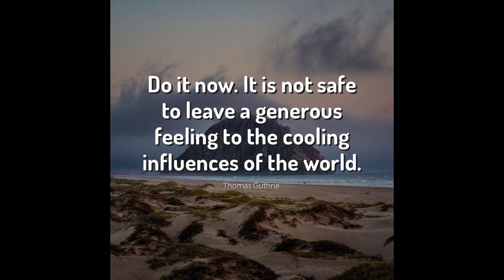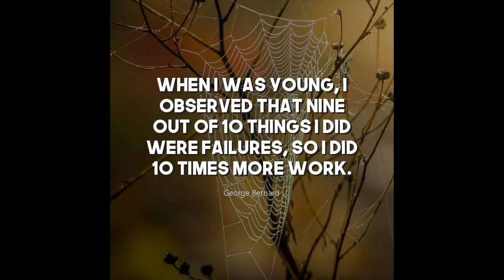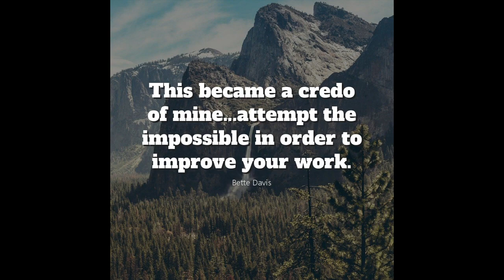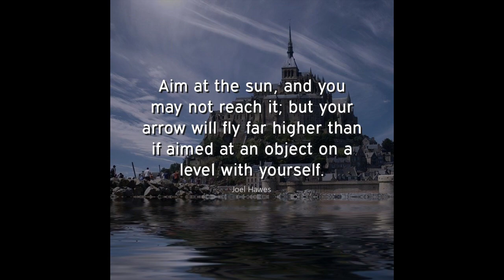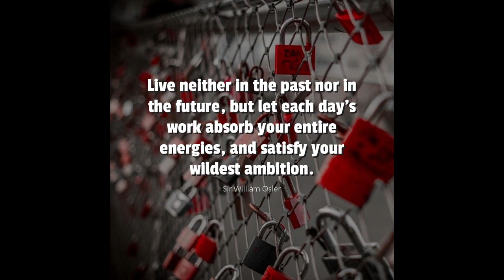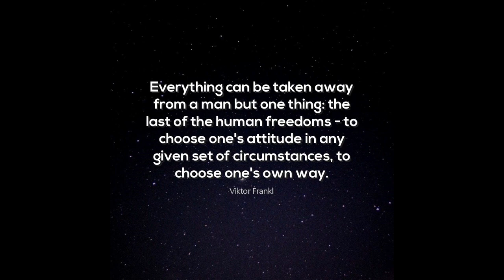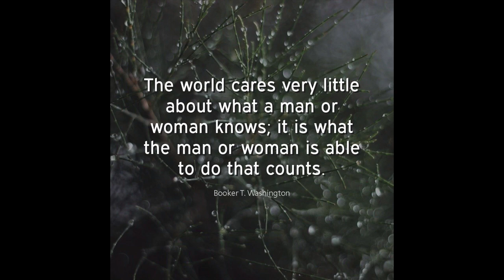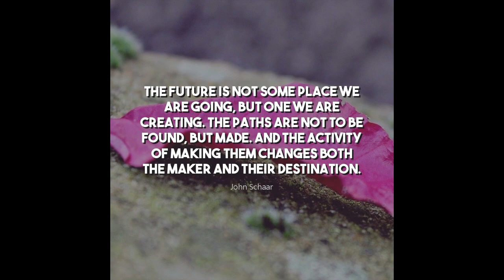WORKOUT Motivation - best workout music mix 2021 💪 gym motivation music 2021 💪 workout mix 2021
WORKOUT Motivation - the best workout motivation ever - joe rogan. workout motivational speech/ epic music mix.
gym motivation!
running motivation - motivational video | workout | running music & playlist 2021.
don't quit - motivational workout speech 2020. best of workout motivation  2021. best motivational video for workout.

workout motivation's mission is to motivate you to go workout.

-I use a program called Videly It Reverse Engineers The Google & YT Ranking System

Finds untapped, buyer keywords that can easy be exploited

Gets you ranked thanks to perfect SEO optimized Titles, Desc & Tags

Works in English or any other language, and in any NICHE!

Drives 100% Free visitors from Google & Youtube

Tap Into The Massive Potential Of SEO Without Actually Knowing SEO You can see a free video of it in use

- Great Place To Find People To Help Build Your Youtube Channel

Translated titles:
ENTRENAMIENTO Motivación: la mejor mezcla de música de entrenamiento 2021 ? Música de motivaci

Workout Motivation-bester Workout-Musikmix 2021 ? Fitness-Motivationsmusik 2021 ? Workout-Mix

WORKOUT Motivation-Meilleur mix de musique d'entraînement 2021 ? Musique de motivation de gym 20

Motivação de treino-melhor mix de música de treino 2021 ? música de motivação de ginásio 2

वर्कआउट मोटिवेशन-सर्वश्रेष्ठ कसरत सं

Motivimi i punës-përzierja më e mirë e muzikës stërvitje 2021 music muzikë motivuese e palest

تحفيز التدريب-أفضل مزيج موسيقي للتمارين الرياضية 2021 musi

健身动机-最佳健身音乐组合2021?健身健身音乐2021?健身组合2021

健身動機-最佳健身音樂組合2021?健身健身音樂2021?健身組合2021

TRÆNING Motivation-bedste træningsmusikmix 2021, motionscentermotivationsmusik 2021, træningsmix